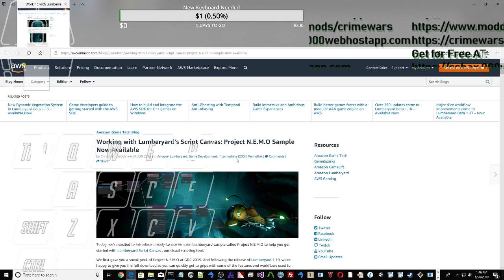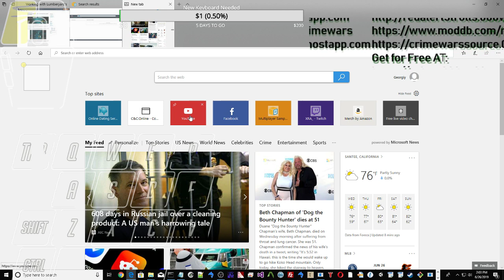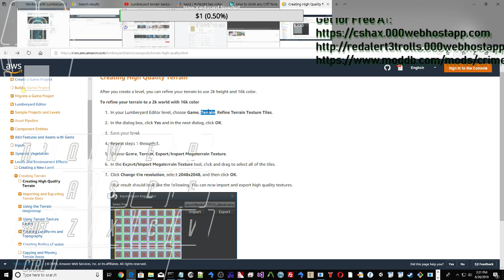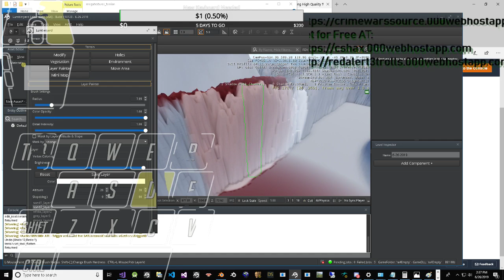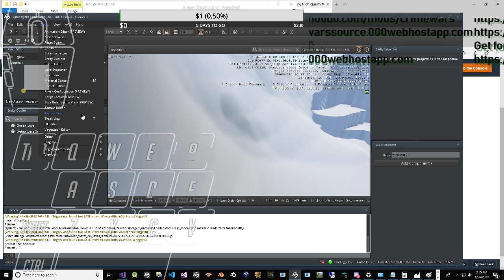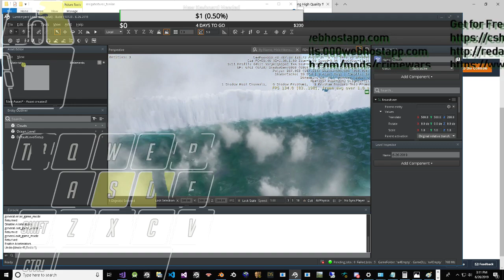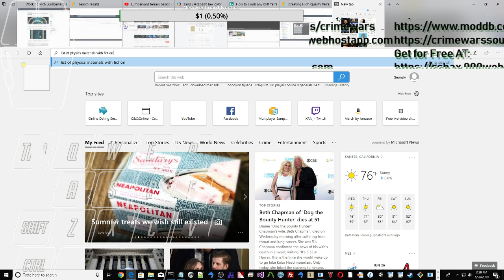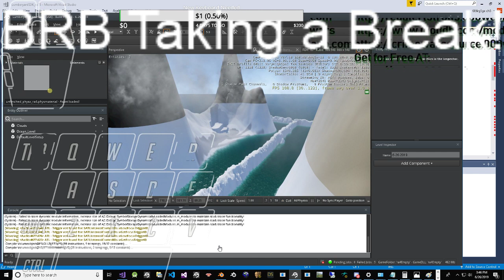Lumberyard 1.19.0 21 Blender and Lumberyard and Source and SQL and Notepad++ and so more 2